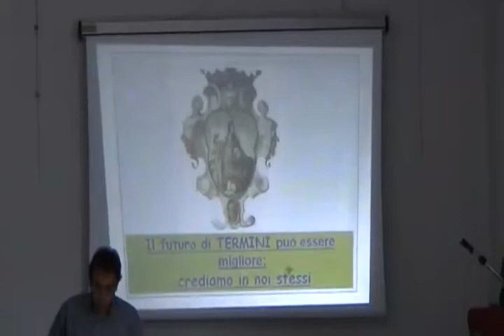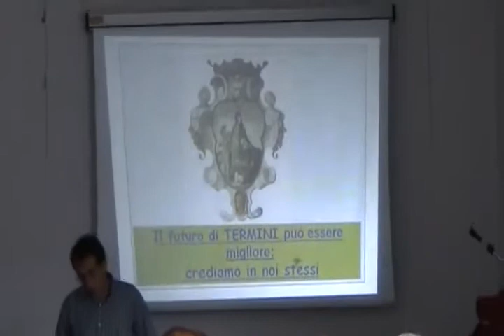Il futuro di termini puo' essere migliore